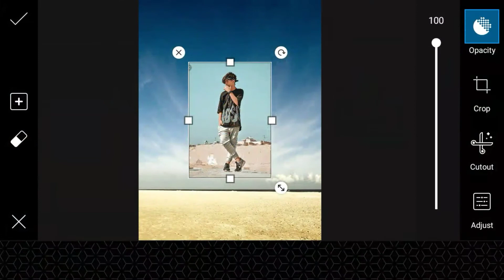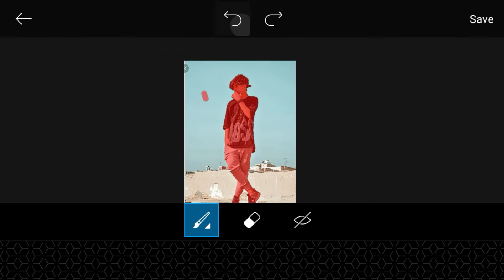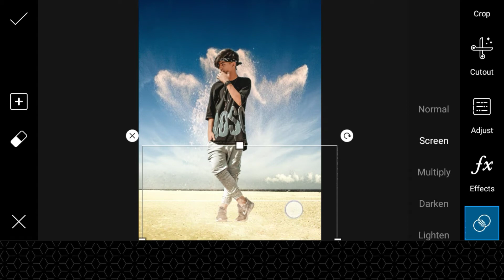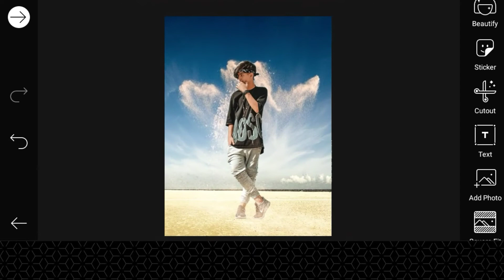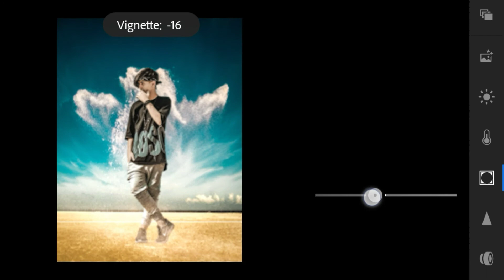How To Photo Editing in PicsArt || Best Photo Editing Tutorial in PicsArt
Hi guys,

I hope you like and enjoy this video. I hope you can do the tutorial at home.

⚫Photo editing tutorial link ⚫